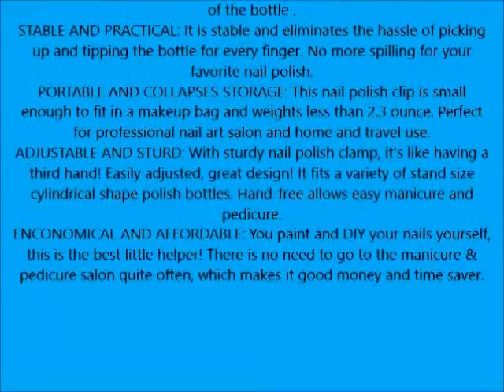MAKARTT Nail Polish At Easy Anti Spill Nail Polish Holder Wide Sturdy Base No Mess, Save Time &